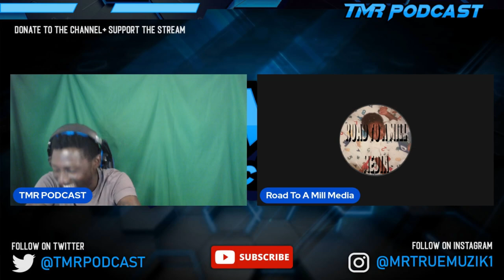OUR SOCIETY BATTLE LEAGUE PRESENTS: EMINENCE 5 PREDICTIONS | TMR PODCAST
BATTLE RAP, BOXING , HIP HOP MUSIC AND ENTERTAMENT